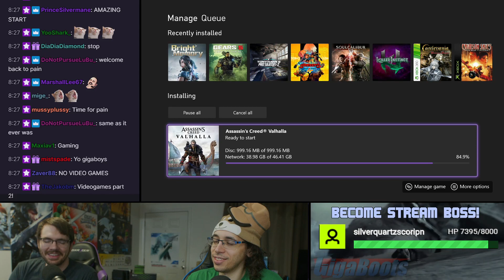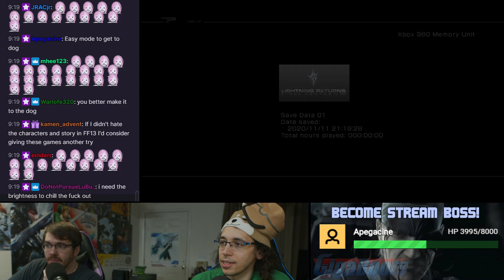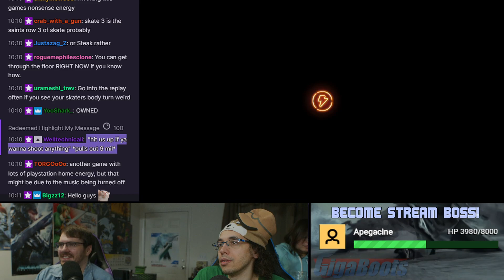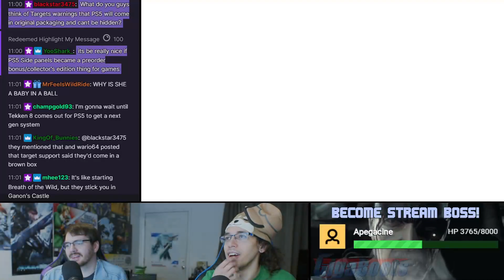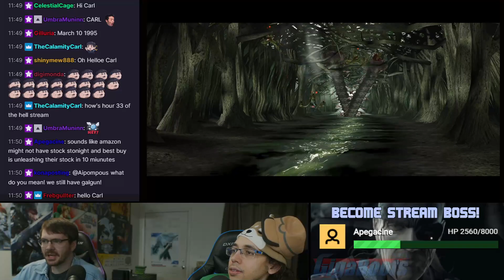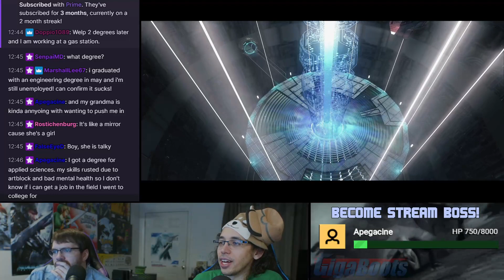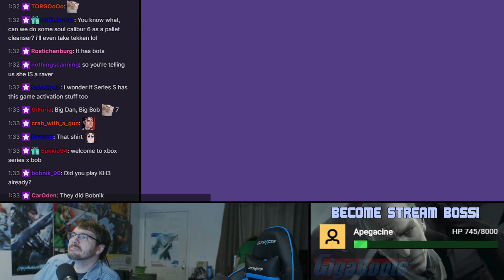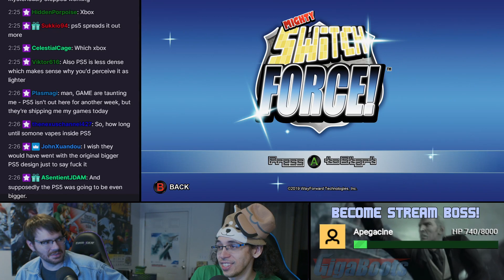Xbox Series X Launch Stream Marathon Day 2!